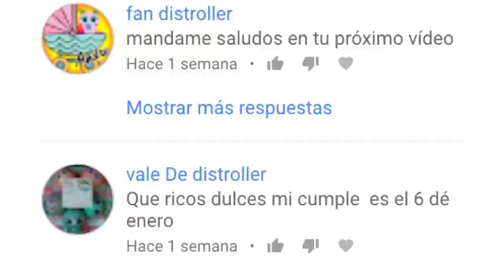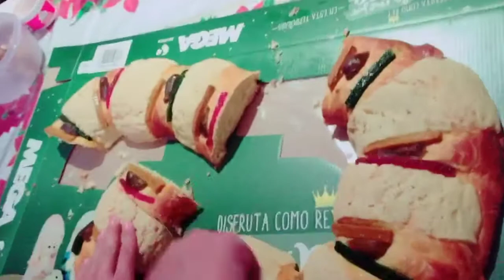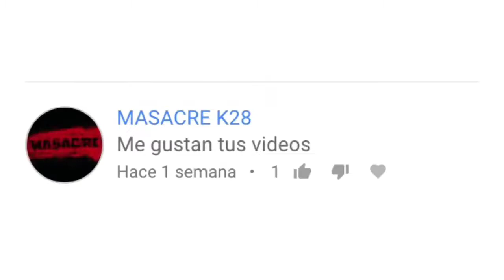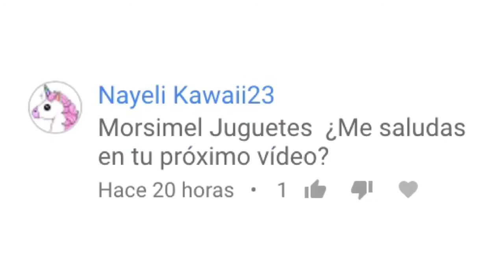CHURRO CONOCE A LOS REYES MAGOS!!!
Hola Morsifans ! Les dejo este  hermosos video!

Los quiero mil y nunca dejes de soñar !!